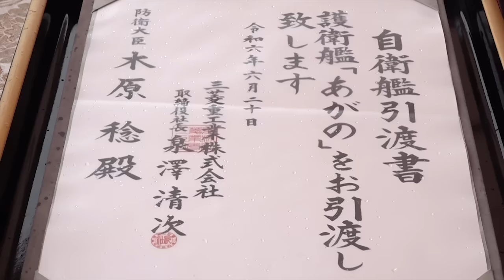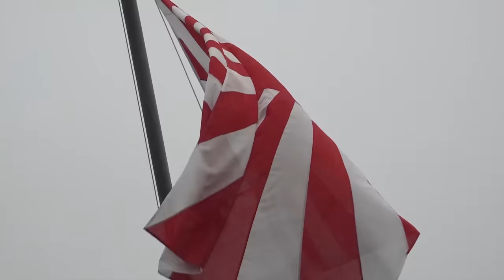【引渡式・自衛艦授与式】護衛艦「あがの」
６月２０日、護衛艦「あがの」の引渡式・自衛艦旗授与式が実施されました。
護衛艦「あがの」は「もがみ」型護衛艦の６番艦であり、名前の由来は、福島県を源流とし、越後山脈を横断して日本海へ注ぐ#阿賀野川 が由来です。
第１４護衛隊所属として、舞鶴に配備されます！